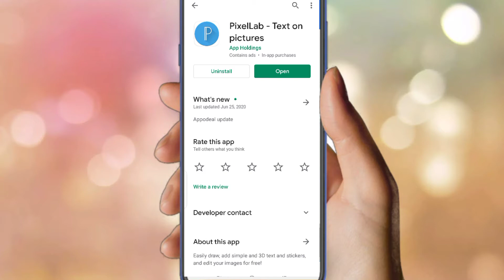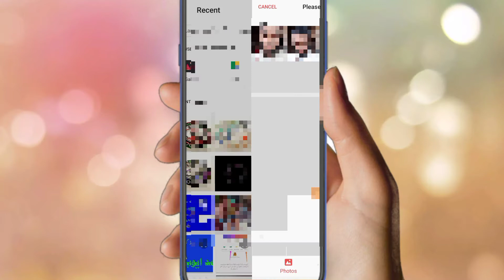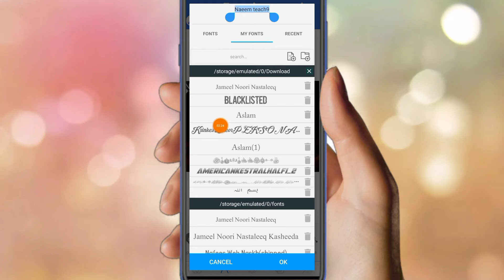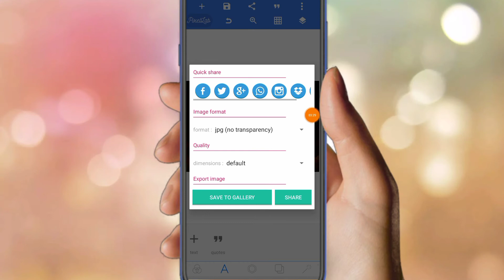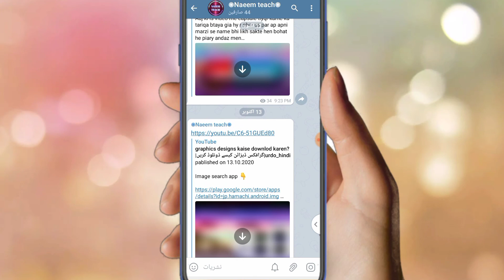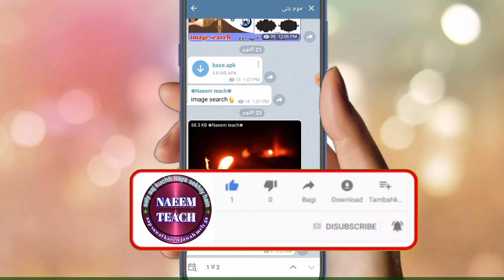Pixellab episode 15 | how to write a fire name | آگ کے ساتھ نام لکھیں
السلام علیکم و رحمۃ اللہ وبر کاتہ
about this video:
is video me btaya gia he k ap apna name fire k sah kaise likh sakte hen bohat he asan tariqa hy har koi asani se likh sakta is video ko dekh kar
pixellab me font set krne ka tariqa👇

پکسل لیب میں تحریر سیٹ کرنے کا طریقہ👆
pixellab se tiyar kiy gae design👇

👆پکسل لیب سے بنائے گئے تمام ڈیزائن👆
Breakin news bnane ka tariqa👇

👆بریکنگ نیوز بنانے کا مکمل طریقہ👆

آج کچھ نیا سیکھتے ہیں
آپ سوال کریں انشاءاللہ جواب ملے گا👆👆👆👆